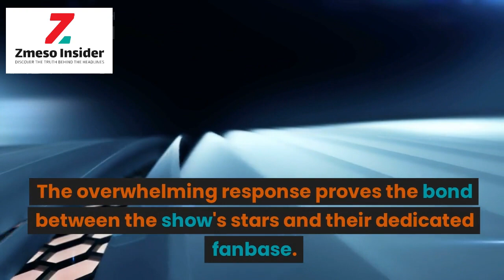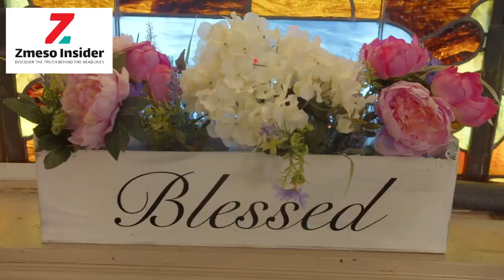Amy Dowden: A Triumph of Resilience and Fan Love | Strictly Come Dancing 2023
In this heartwarming video, we explore the overwhelming support and love pouring in for Strictly's beloved dancer, Amy Dowden, after she tested positive for COVID-19. Join us as we dive into the inspiring messages from fans and fellow contestants, showcasing the true bond between the stars and their dedicated fanbase. Amy's positive attitude, determination, and transparency about her COVID-19 journey have made her a beacon of hope and resilience. Discover how her story has touched the lives of many and continues to inspire us all during these challenging times. Don't miss the outpouring of love and well-wishes that highlight the power of compassion and unity within the Strictly community